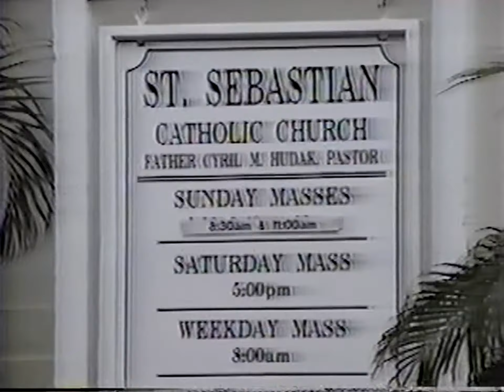Andrew Christman & Xiomara Morales - Rehearsal Dinner & Wedding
June 4, 1993 Rehearsal Dinner, June 5, 1993 Wedding